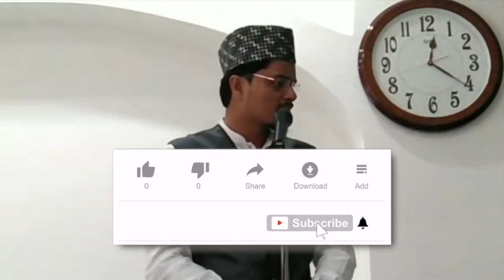Shadi Qair qaum ki rasam | Shaikh Abdul Gaffar Salafi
This video clips is extracted from Khutba-E-Juma __ Shaikh Abdul Gaffar Salafi Hfz @ ahlehadeeshind